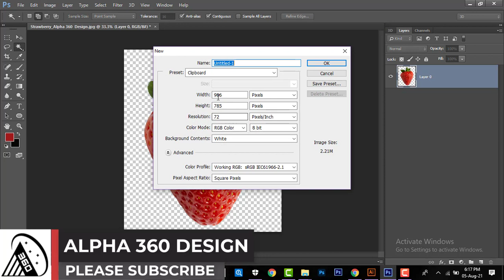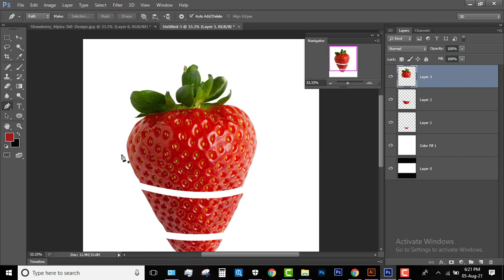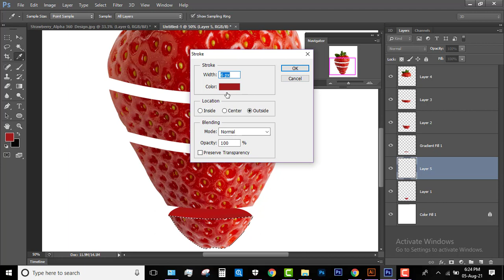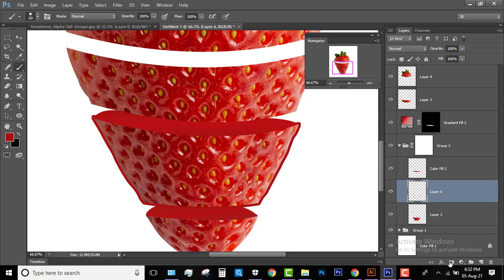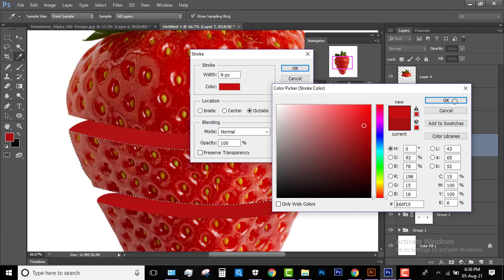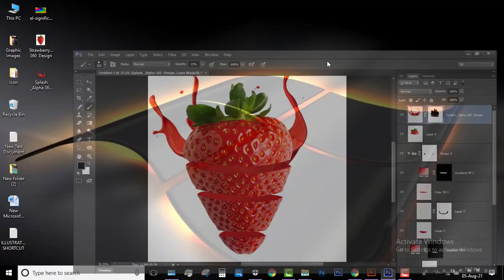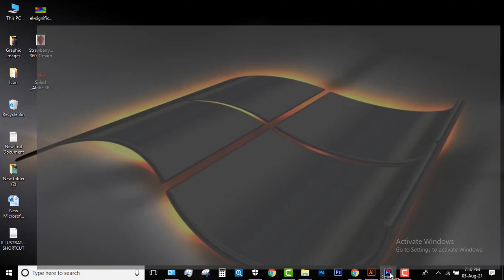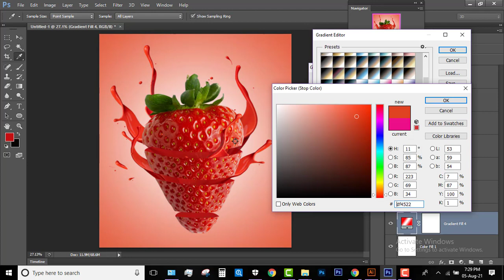Poster Design by Strawberry Splash Flavor in Photoshop | Advertising Poster Design Tutorial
Greetings from Alpha 3600 Design!
This tutorial will help you to learn how to design Poster of Strawberry Splash Flavor Photoshop Bangla Tutorial
Poster Design by Strawberry Splash Flavor in Photoshop Bangla | Advertising Poster Design Tutorial

About: Alpha 360 Design is a unique YouTube Channel, where you will find a lot of technological and visual design related videos both Bangla and english, our team provide and post at least one video in everyday)

If you have any queries related with my video, please contact with me without any hasitation.
                             Stay Safe and Keep Your Outside Clean for better living !

Thanks,
Alpha 360 Design
Alpha 360 Design